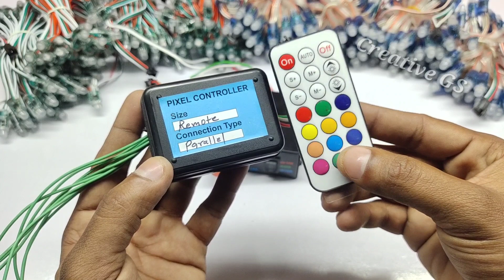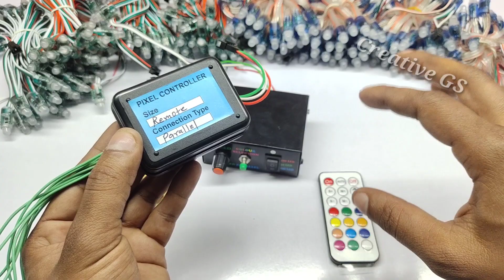Three Best Parallel Controller || Pixel led Parallel Controller//Creative GS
picel led india

Guys for buy any material
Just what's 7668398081